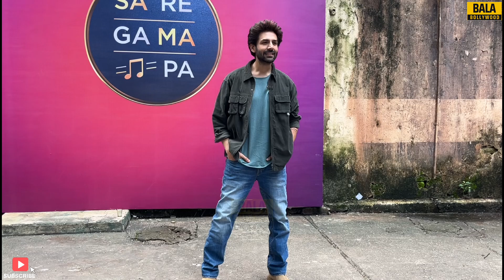Kartik Aaryan And Vidya Balan Bhool Bhulaiyaa 3 Promotion at Sa Re Ga Ma Pa Set